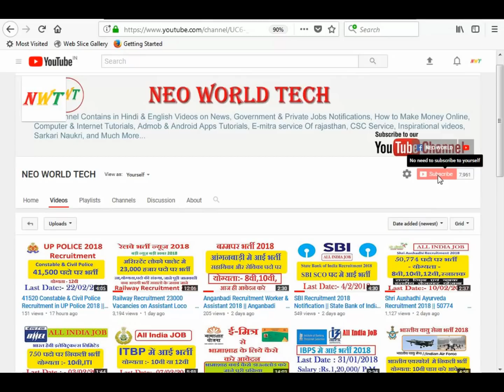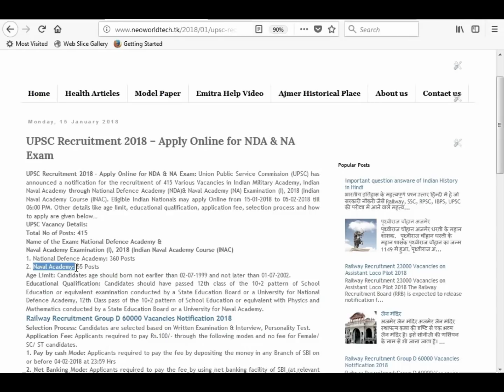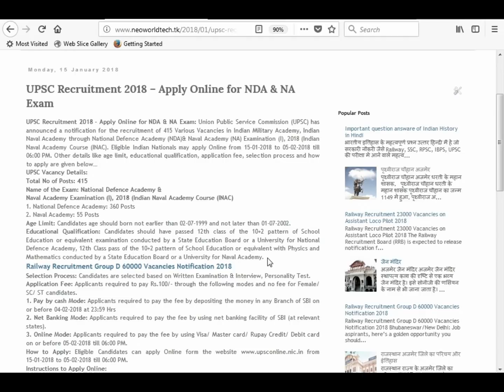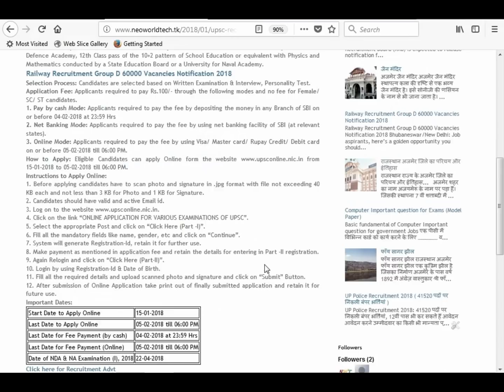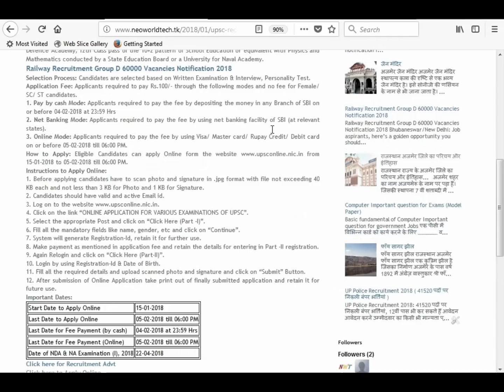UPSC NDA & NA Exam 2018 || UPSC Recruitment 2018 || Apply Now